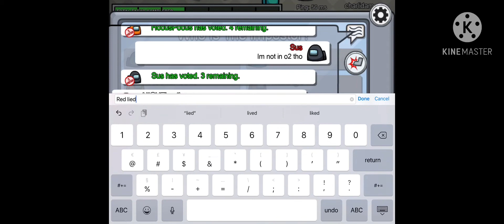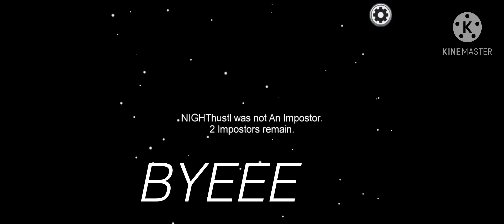How’d I Get Away With It? [AMONG US]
How'd I get away with it..? Find out in the video!

Hey everyone! It's my first time using KineMaster. It's been awhile. ♥

❃Read More❃

★About Me★
❃I am a roblox group owner.
❃I make roblox and among us videos.
❃I cheer for the Dodgers and Lakers!